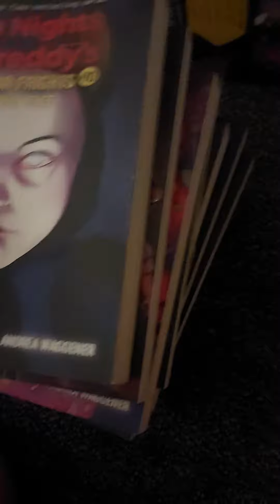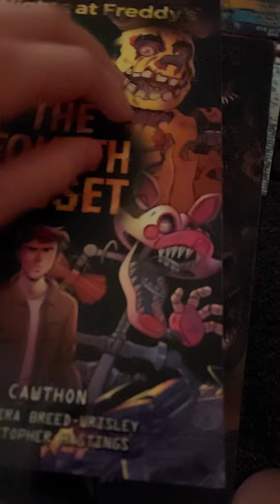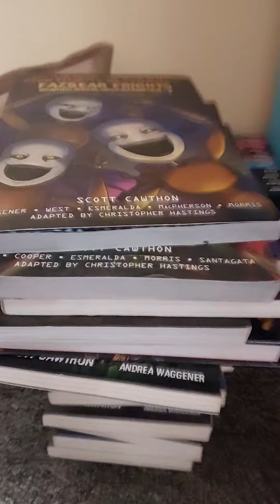how many fnaf books do I have?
find out how many fnaf books I have